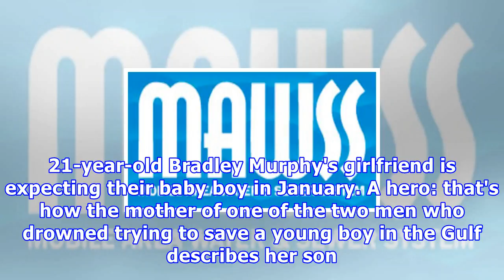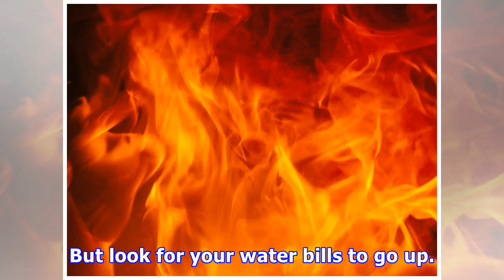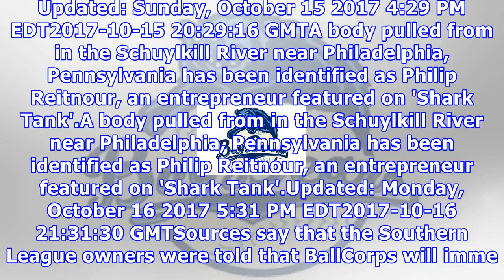Sources: southern league approves sale of mobile baybears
Updated: Monday, October 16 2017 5:31 PM EDT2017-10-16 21:31:30 GMTSources say that the Southern League owners were told that BallCorps will immediately request relocation to Madison, Alabama upon fin...